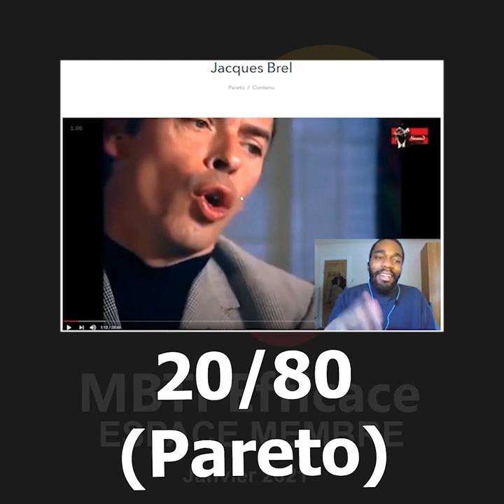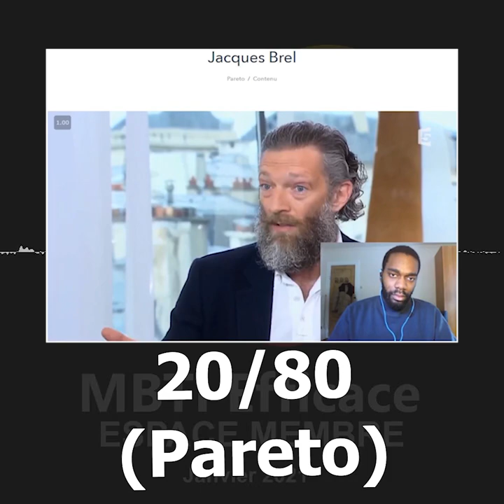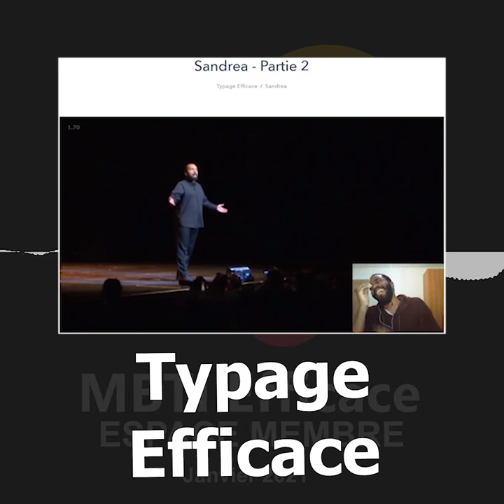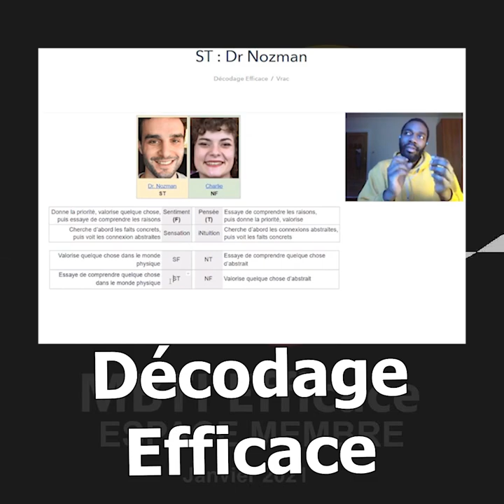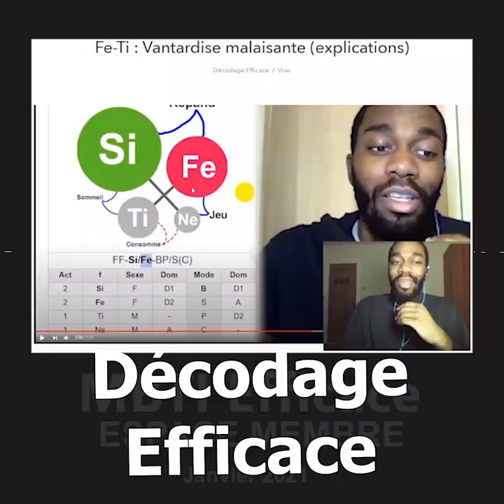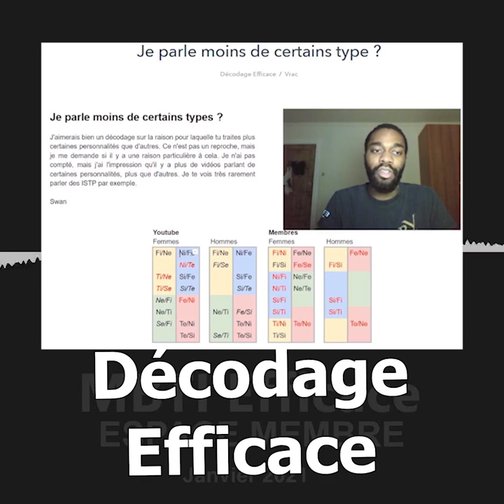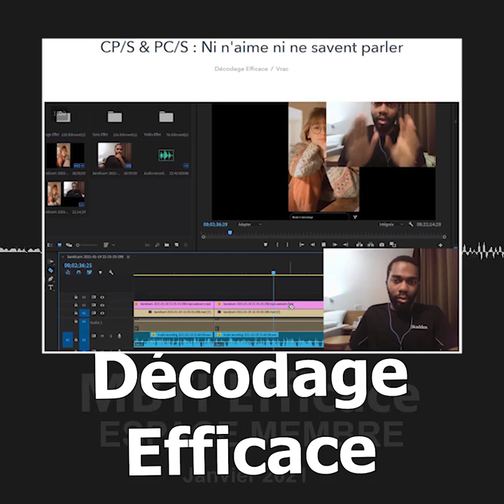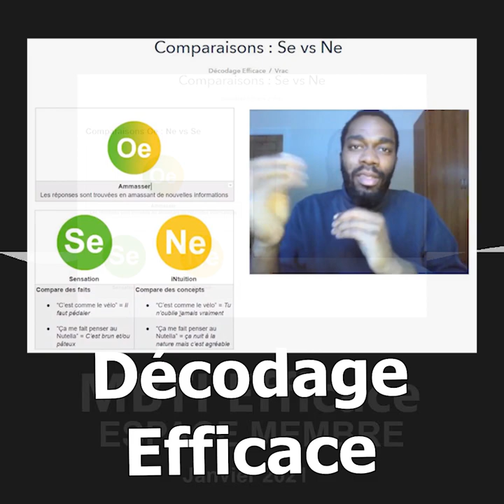MBTI : ISTP, JACQUES BREL & PIERRICK YAH